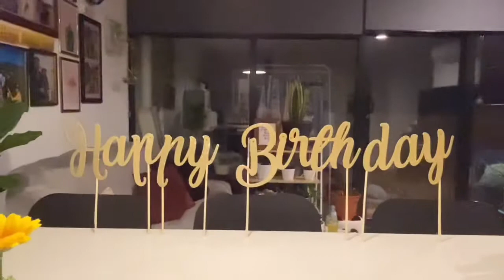HAPPY BIRTHDAY HUSBAND | DIY HAMPER | SURPRISE BIRTHDAY BREAKY | KACHENG VLOG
Thank you for your love and support KaCheng’s. ❤️ husbandsbirthday DIYhamper #kachengvlog